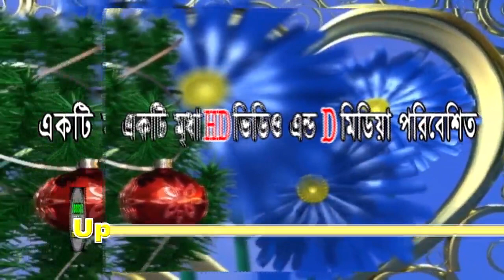Mufti Jashim Uddin Mojahede Shahi Darbar Sharif Sholabari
Bangla waz sunni waz mahfil bangla natok,bangla comedy.islamai naat.HD media,Bangla Gojal Bangla Haam  naat
Upload By-B angla HD Media